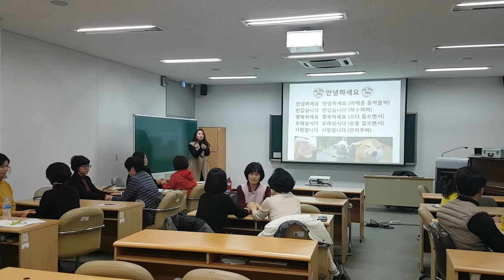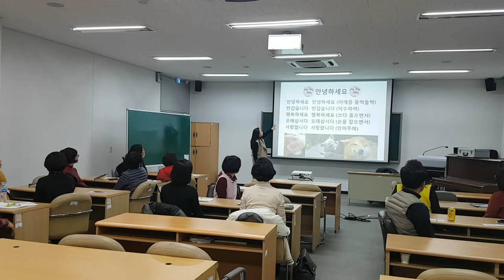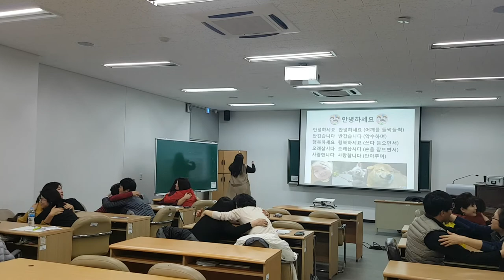안녕하세요 손유희-웃음치료,치매 재활,레크레이션,건강,다이어트,운동,행복,힐링,체조,인생,청주,대전,세종,천안,smile,recreation,music,dance,fun